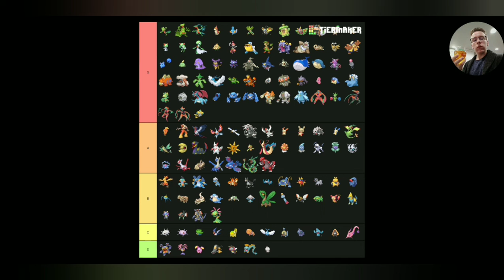Gen 3 Tier List Isaac McPlays